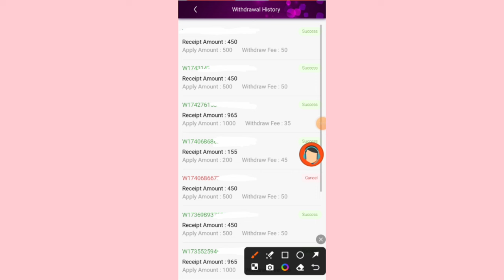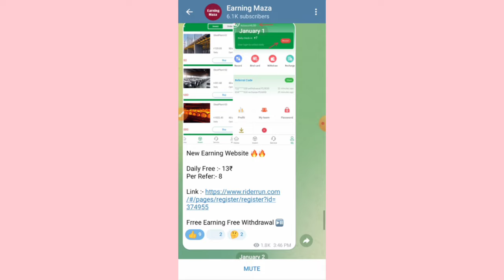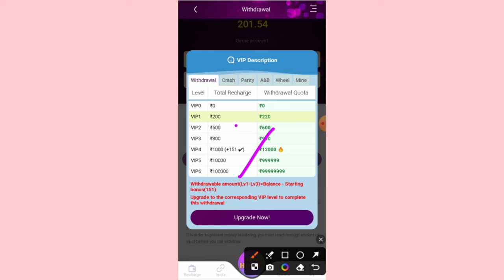yoswin app withdrawal problem solve || yoswin app real or fake || yoswin app payment proof